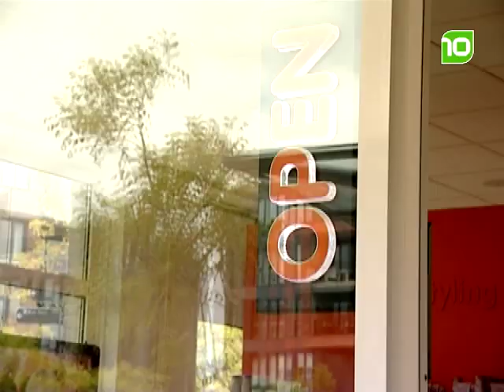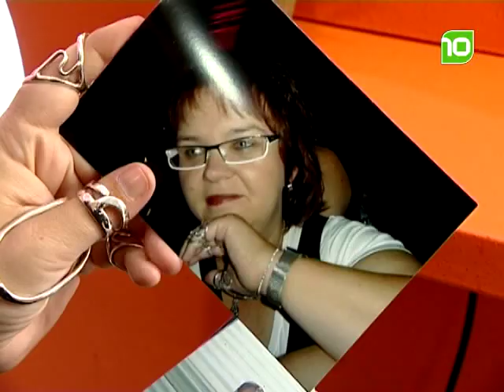Aflevering 6 - deel 2 - You Make me Feel so Good - seizoen 2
Het metamorfose programma van Brabant met Mariëlle Bastiaansen. Met deze week:
kandidaten: Simone Aben & Margo Franssen
winkelcentrum: Winkelhart Etten-Leur
kapper: Brainwash kappers Etten-Leur